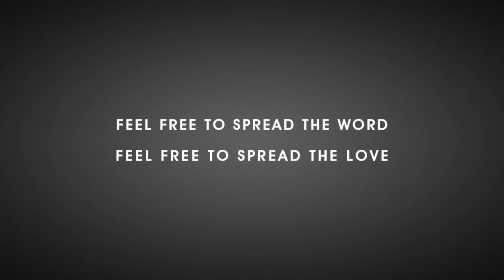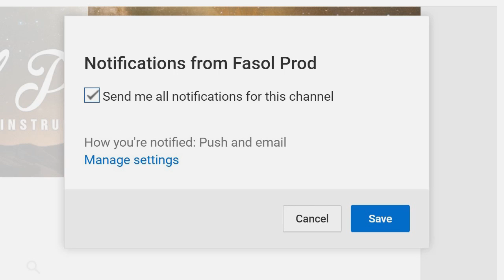⚫➤ R&B / SOUL Beat With Guitar ❝ FOR YOU ❞ Groovy Instrumental by M.Fasol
▶ For those of you who simply want to stream / download my music for their listening pleasure ☊
Check this out :

This original instrumental was Composed / Performed / Produced (Recorded - Mixed - Mastered)

⊜ MOST USED SOFTWARES ⊜ :

AUDIO :

Cubase + Pro Tools + Native Instrument Kontakt + Scarbee Red Bass + Scarbee Vintage Keys + PM Mark One + Art Vista Virtual Grand Piano + XLN Audio Addictive Keys + Hypersonic + Korg Legacy Cell + Orion + Sinnah + Ravity + Linplug Octopus...etc

Adobe Creative Suite : Photoshop, Illustrator, Flash, Premiere, After Effects